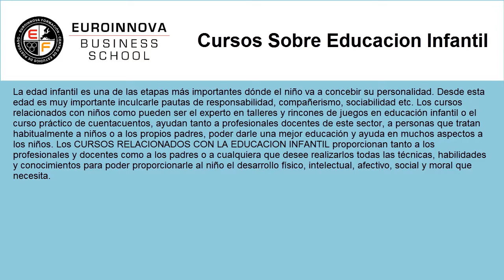cursos relacionados con niños